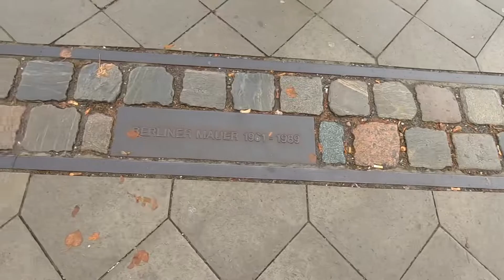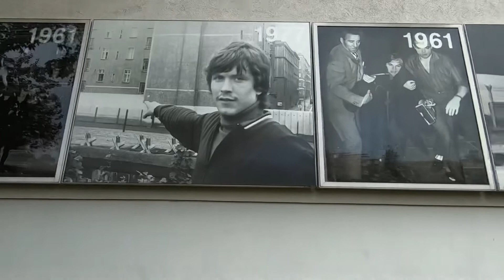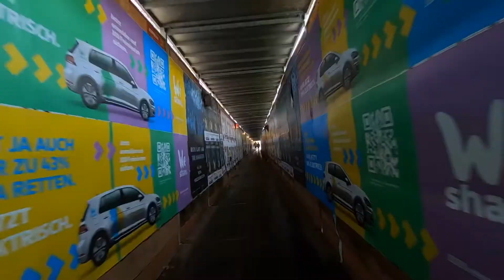Berlin for wanderers.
A blitz round Berlin (probably a poor choice of words!)